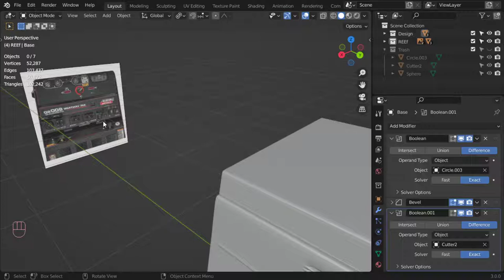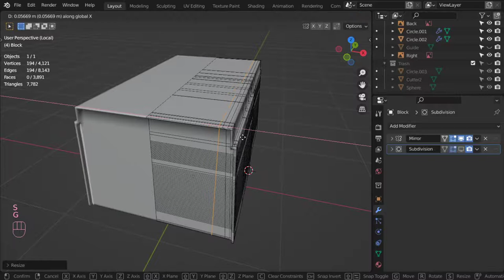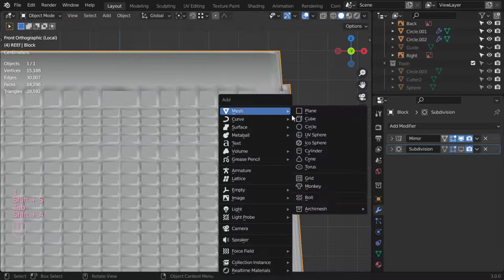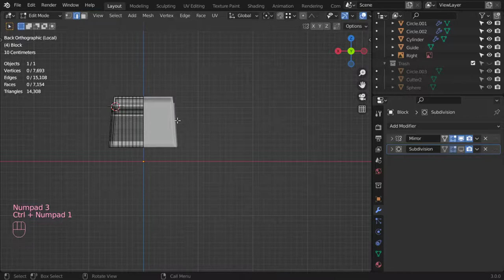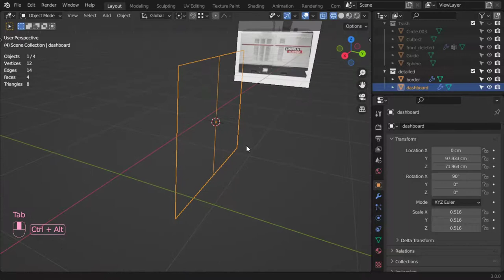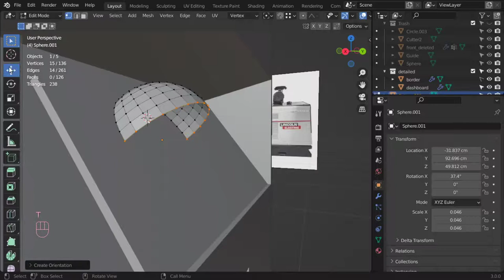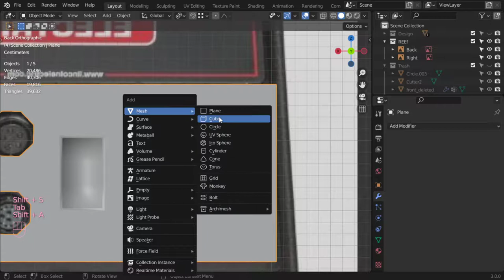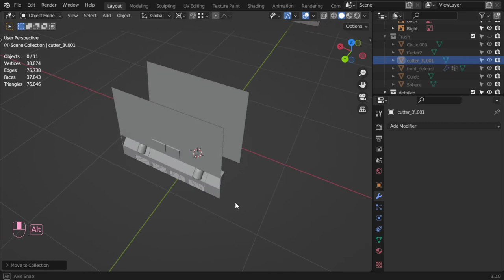تصميم ماكينة لحام فى برنامج بلندر (الجزء الأول)